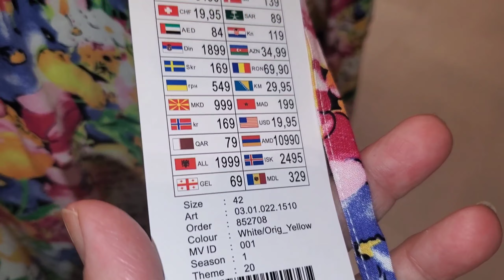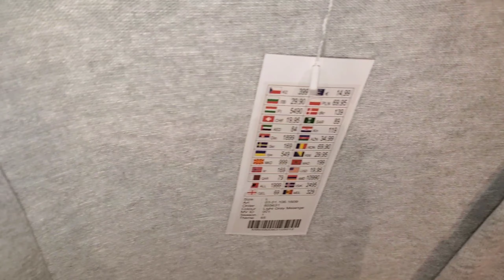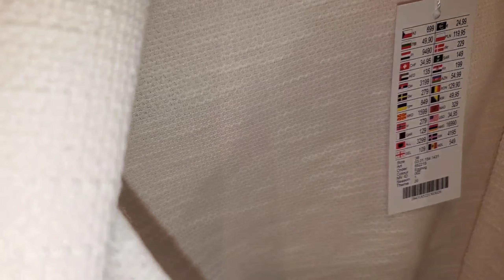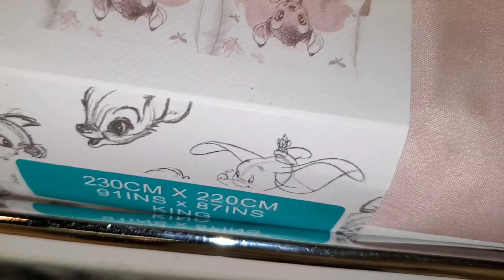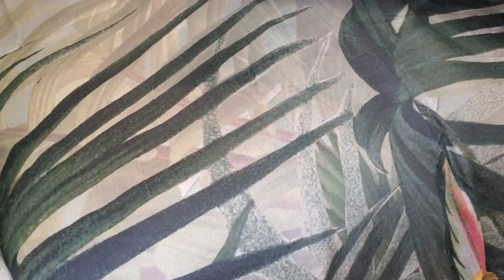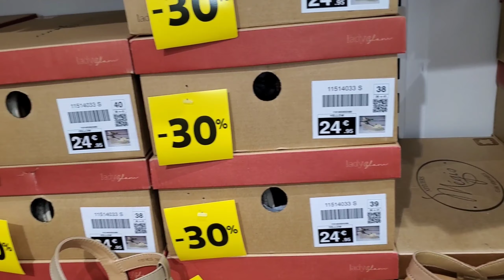VLOG: WELCOME TO THE MALL-QWARTZ-VILLENEUVE-LA-GARENNE 🇫🇷 !!!مول QWARTZمرحبا بكم في